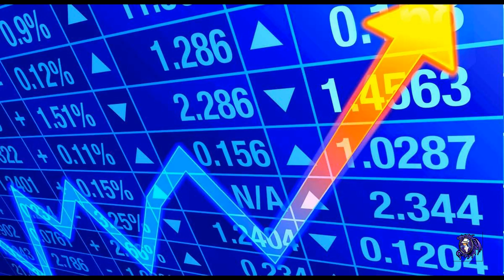La Fin du Mystère de GTA V / Solo